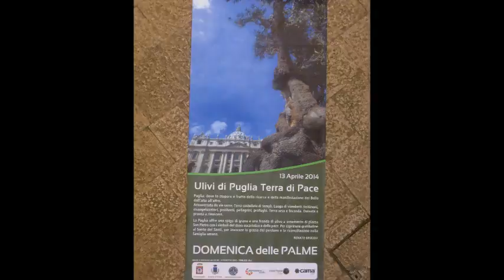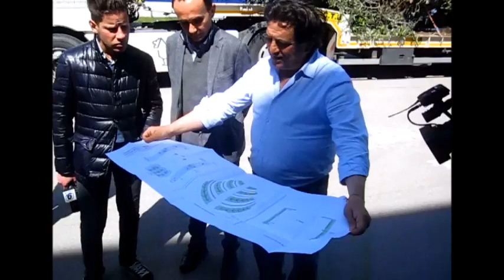Terlizzi Ulivi di Puglia Terra di Pace 2014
Puglia: dove lo stupore è frutto della ricerca e della manifestazione del Bello dell'alto all'altro. Attraversata da vie Sacre. Terra costellata di templari. Luogo di viandanti,testimoni,evangelizzatori,penitenti,pellegrini,profughi.Tema arsa e feconda.Dolente e pronta a rinascere.La Puglia offre una spiga di grano e una fronda di ulivo a ornamento di piazza San Pietro con i simboli del dono eucaristico e della pace. Per esprimere gratitudine al Santo dei Santi,per invocare la grazia del perdono e la riconciliazione nella famiglia umana.  R.Brucoli